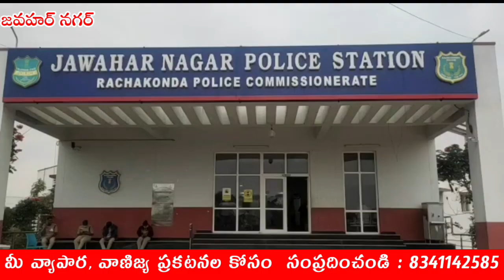దాడికి పాల్పడ్డ వారిని గుర్తించి కఠినంగా శిక్షించాలి || NS7 NEWS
మేడ్చల్ జిల్లా,

జవహర్ నగర్ మున్సిపల్ కార్పొరేషన్ పరిధిలోని చెన్నాపురం దేవేందర్ నగర్ లో నివాసం ఉంటున్న మహమ్మద్ పాషా పై  దాడి చేశారంటూ జవహర్ నగర్ పోలీసులకు ఫిర్యాదు చేయడం జరిగింది..

 వివరాలకు వెళితే డిసెంబర్ 5వ తేదీన మధ్యాహ్నం గుర్తుతెలియని వ్యక్తులు దాడికి పాల్పడ్డారంటూ  మీడియాని ఆశ్రయించిన  మహమ్మద్ పాషా ఈ సందర్భంగా దాడికి పాల్పడ్డ వారిని గుర్తించి కఠినంగా శిక్షించాలని మీడియాతో తన గోడును నల్ల పోసుకున్న  మహమ్మద్ పాషా